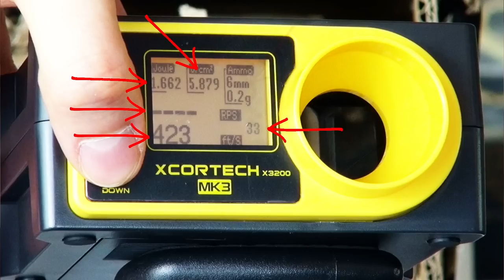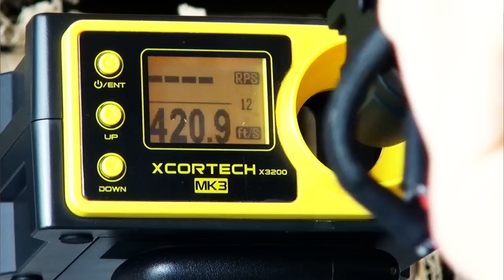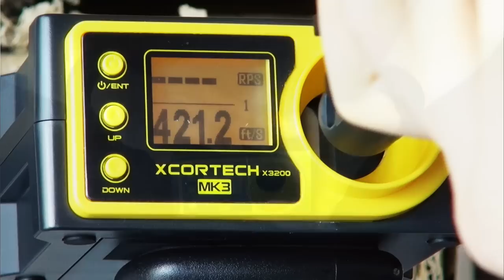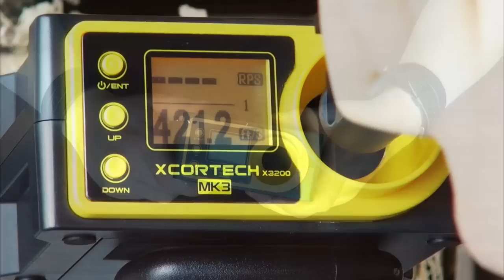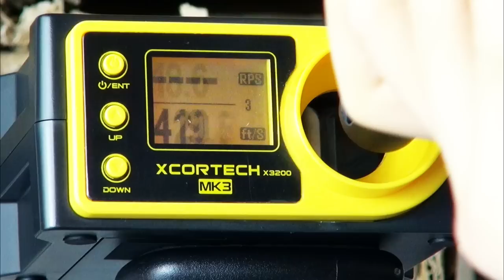Chrony XCortech X3200 MK3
The chrony I used in this video has been lent to me by Airsoft Entrepot, the shop where I work. It's available on Airsoft Entrepot for 68,90 €

The X3200 MK3 from XCortech is a nice chronographe I've been using for some times now. It works fine, seems comfortable to use to me (a bit more than other chrony I had before since I find it easier to shoot it through). The results appear on the screen really quickly and shooting burst shows you the velocity of each bbs, which is nice to detect PME.

I can't see anything wrong with this chrony really. The plastic finish gives it a cheap feeling I guess...

Le chrony que j'utilise dans cette vidéo m'a été prêté par Airsoft Entrepot, le webshop où je travaille. Il est dispo sur le site pour 68,90 €

Le X3200 MK3 de chez XCortech est un chrony bien sympa que j'utilise depuis quelques temps à présent. Il fonctionne bien, est confortable à l'usage (un peu plus que d'autres chrony que j'ai pu tester, principalement que je trouve qu'il est plus facile de tirer au travers). Les résultats apparaissent très rapidement sur l'écran et tirer des rafales montre brièvement la vélocité de chaque bille, ce qui permet de détecter les cas de rattrapage du piston.

Je ne vois aucun réel défaut à son sujet. La finition plastique fait un peu cheap, à la rigueur...